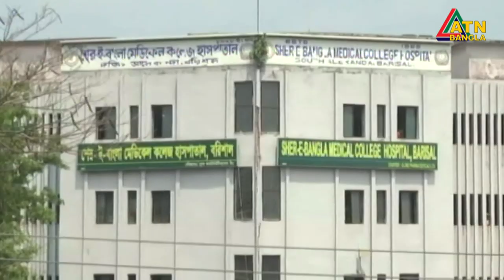বাংলাদেশে করোনা ভাইরাসের পরিস্তিতি। এটিএন বাংলা নিউজ।